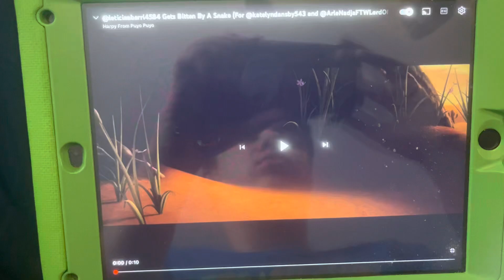gets bitten by a snake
That’s for making bad videos out of innocent users